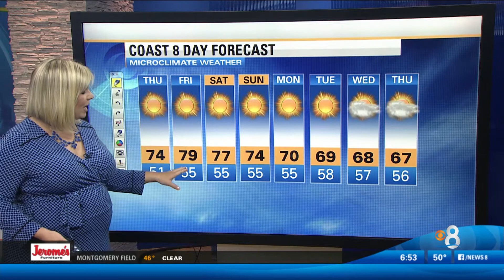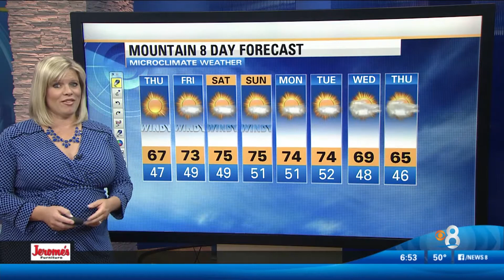Natasha 2015 03 05